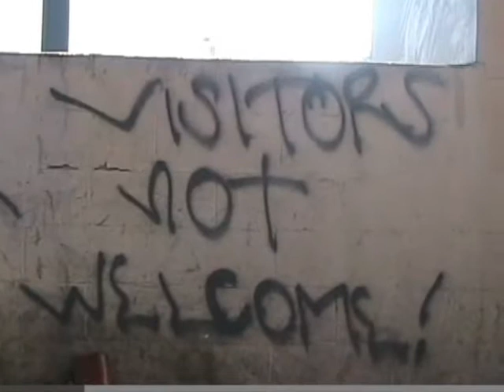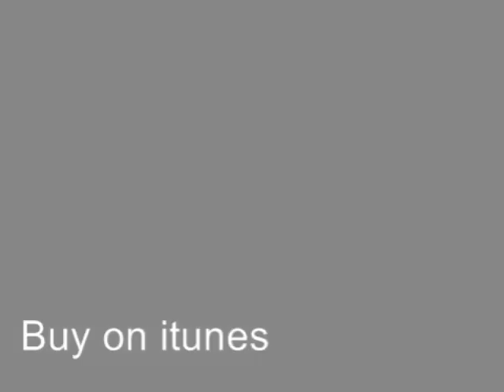Money Green - Hell To The Turf (feat Jayo Felony)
Buy on itunes Money green Hell To The Turf (feat Jayo Felony) produced by Money Green (Tha Chill on the strings)